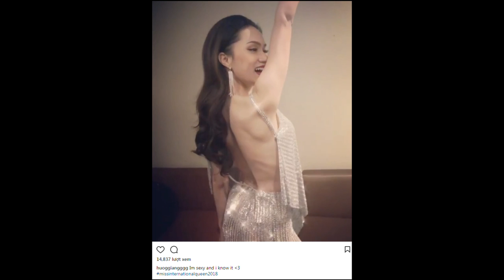Hương Giang Body mơ ước của bao cô gái là đây chứ đâu